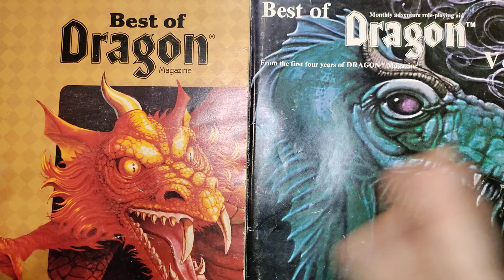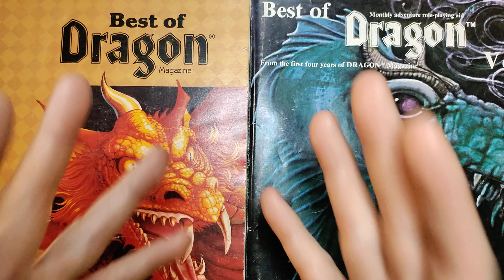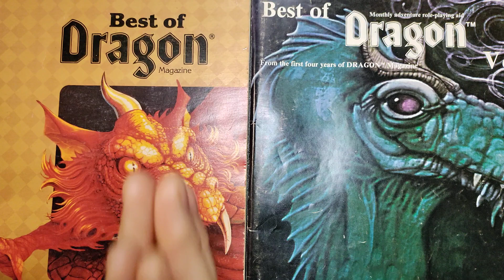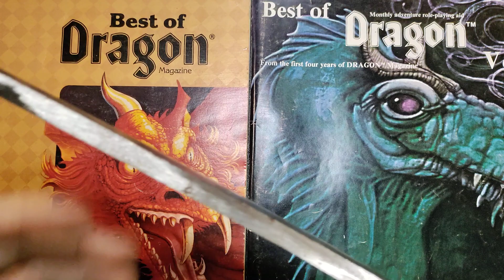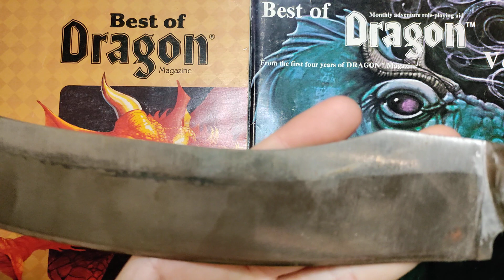Fixed Blade Friday I Made Myself Sad